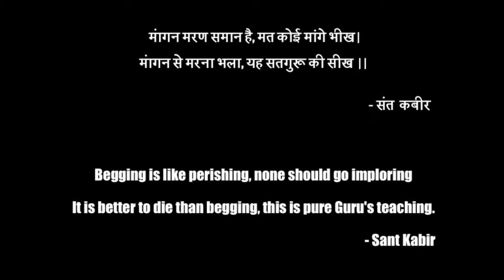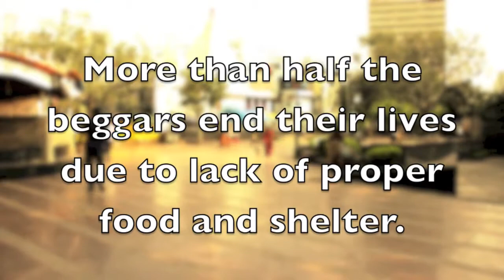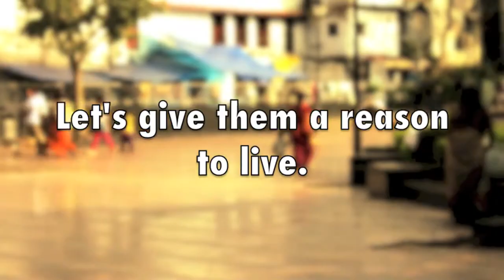The Abundance of Nothing